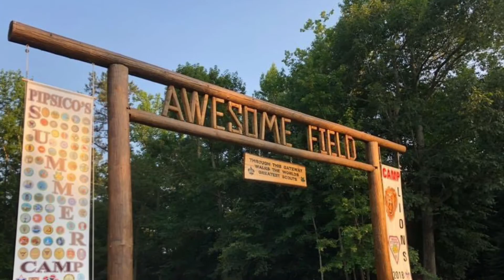2022 Summer Camp Promo Video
Short promotional feature of our ScoutsBSA Summer Camp programs.